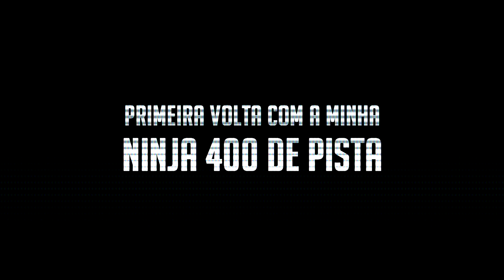PRIMEIRA VOLTA COM A MINHA KAWASAKI NINJA 400 DE PISTA NO AUTODROMO DE CAPUAVA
Seja bem-vindo ao Escape Na Cidade.
Aqui no motovlog temos a intenção de mostrar como é o funcionamento das motos no dia a dia. Como se comportam no trânsito, quanto gastamos com elas e se podem atender ao seu uso ou não.

Hoje piloto uma Kawasaki Z900RS, um modelo "classico-moderno" na marca que é uma releitura da Z1 de 1974. O fato de ser uma 4 cilindros desperta curiosidade nas pessoas, principalmente para o uso urbano e diário.

Acredito que conhecimento que não é passado pra frente não adianta nada, por isso, divido com as pessoas as minhas experiências.

Se liga, nesse link vc conhece tudo que fazemos. TMJ.

Apoiadores do Canal:
Barbearia da Mooca

Use Corse - Ride Jeans
Acesse o site da Corse, conheça os produtos e compre com desconto:

Moto:
KAWASAKI Z900RS - 2020

Equipamento de Filmagem:
GoPro Hero 8 Black no capacete
Microfone Dudacell
GoPro Hero3+ como camera de apoio.

O trecho da música da vinheta (caso tenha no vídeo) é da banda Mary Jane, cover do CBJR extraída do link: